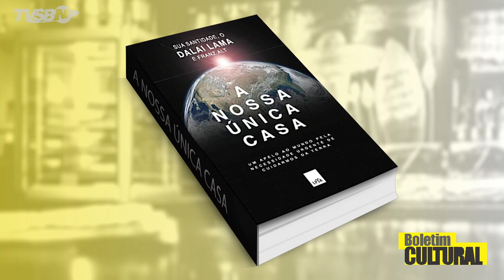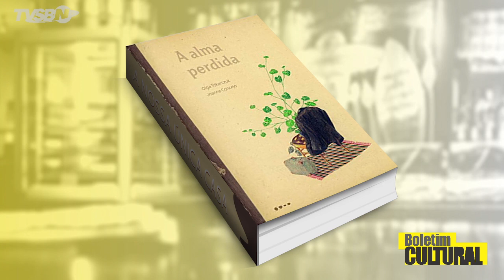🔴🎬BOLETIM CULTURAL –05/11/2021